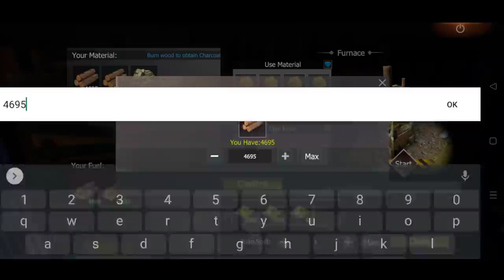Someone stuck inside the Card room (Standard mode) (EP137) Last Island of Survival